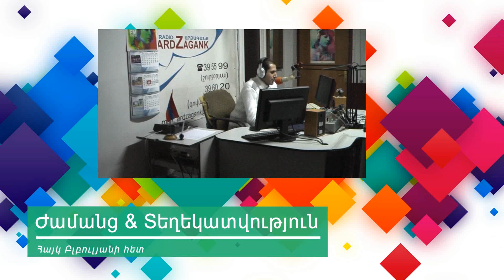Երեխայի խոսքի հապաղման հոգեբանական գործոններն ու տարիքային առանձնահատկությունները